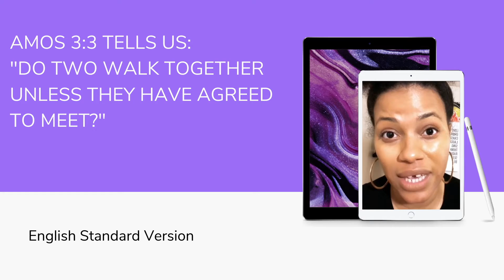Celi Word of the Day 1.14.21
Get a daily dose of inspiration reflection and encouragement with a word from minister Franceli Chapman-Varela. Today I am talking about agreement.